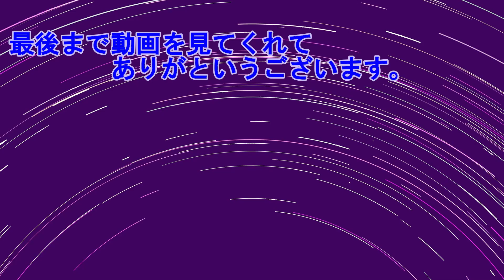モビルスーツも使うらしいよ My Time at Sandrock 3 #27